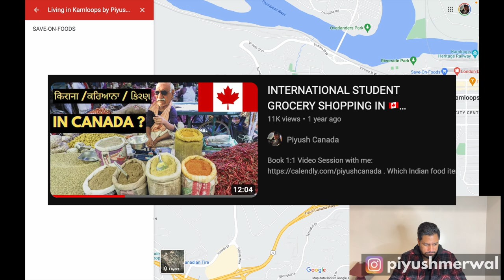WHERE TO LIVE IN KAMLOOPS ? | THOMPSON RIVERS UNIVERSITY STUDENT LIVING GUIDE | MOVING TO KAMLOOPS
This short guide is just my personal experiences about living in Kamloops.I have lived in Kamloops from July 2021.
This guide should be taken with a grain of salt. There can be more than one right answers to a question.